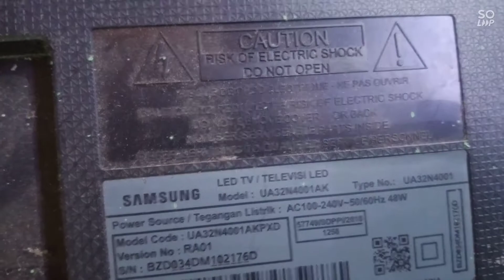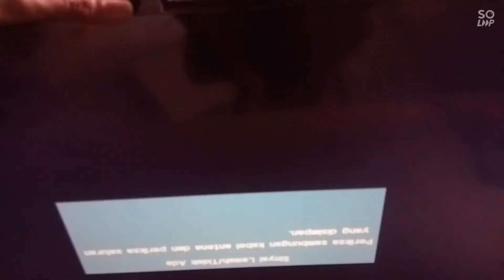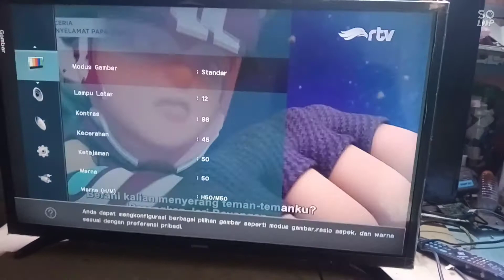Tips modifikasi tcon c sot, gambar terbalik dan klise stalah ganti panel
Di video kali ini saya akan ksh tips modifikasi tcon csot..gambar kebalik dan klise stlh penggantian mesin,kali ini sya pke mesin samsung type UA32N4001AK..YG TENTU  sya modif jalur lvds nya dlu krna beda dta,dari data smsung ke data LG..untuk modif lvds nya di video slanjutnya..kali ini cma berbgi ilmu cara ngatsi gmbr trblik dan klise aj..ok simak video nya jngn skippp...biar gak slh paham!!!///